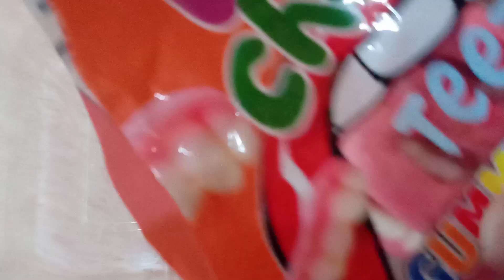Teeth Gummy Candy | ASMR Satisfying Video| Sweets | Viewing